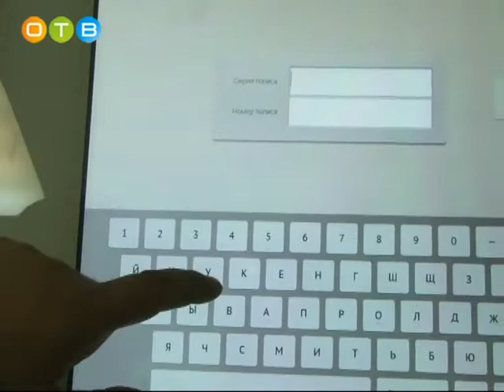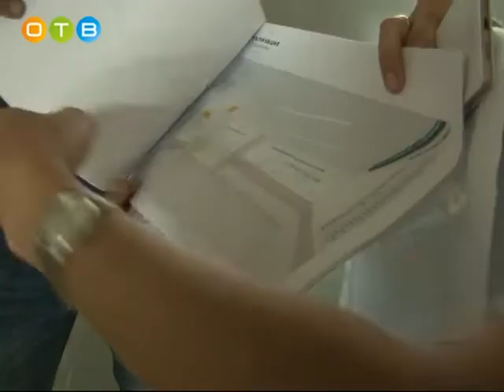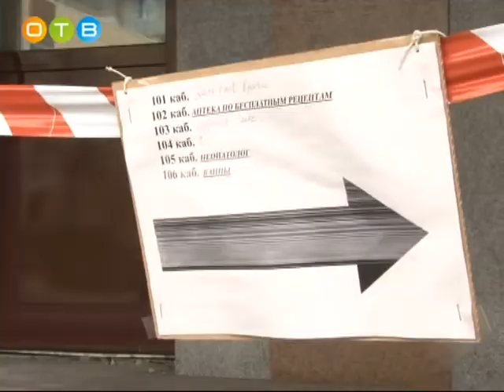Общественники проверили ход ремонта одинцовской детской поликлиники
Комиссия районной общественной палаты посетила с инспекцией детскую поликлинику на улице Говорова в Одинцово.  С середины августа там ведутся ремонтные работы, после которых поликлиника будет соответствовать новому стандарту, утвержденному областным Правительством. Так, планируют переоснастить холл и регистратуру. Ожидается, что к единому стилю приведут все медицинские учреждения Московской области. Что включают в себя новые стандарты и как проходит модернизация одинцовской детской поликлиники?